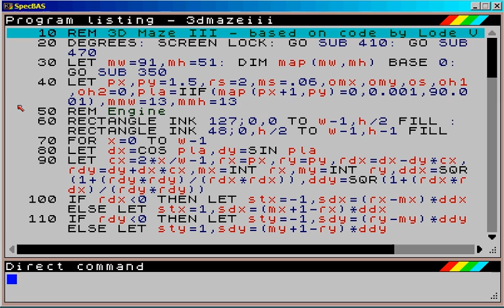3dmaze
Texture mapped Wolfenstein 3D style in BASIC :)